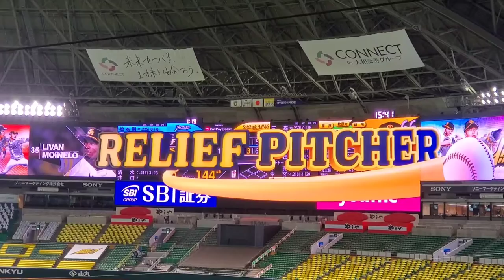20210926 モイネロ 登板時の登場曲【｢香水｣／瑛人】 8回表 福岡ｿﾌﾄﾊﾞﾝｸﾎｰｸｽ@福岡PayPayﾄﾞｰﾑ･内野1塁側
【｢香水｣／瑛人】